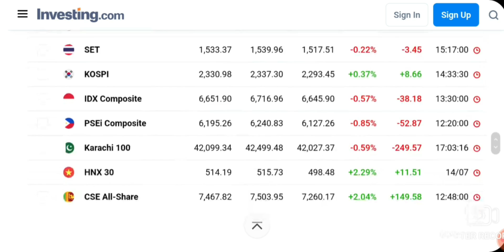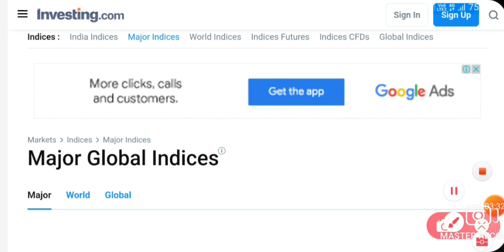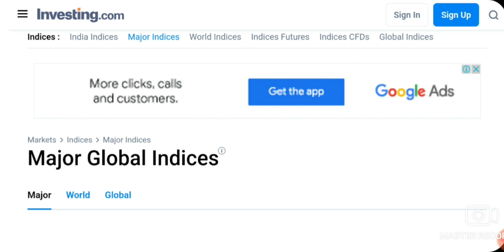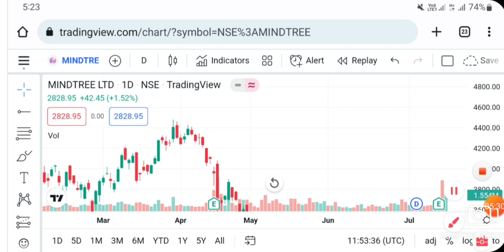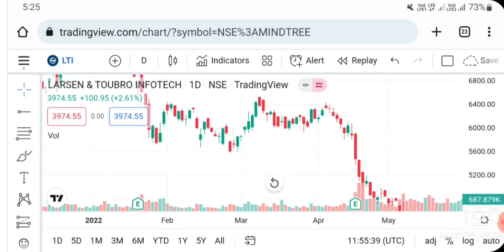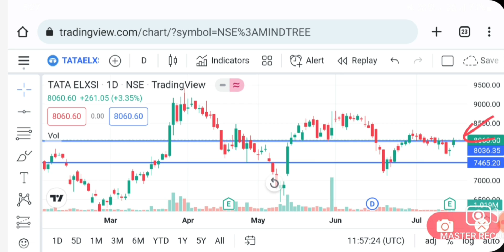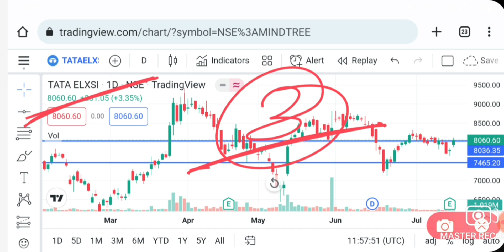INDIAN RUPP CRASH | BEST STOCK TO BUY MONDAY 18 JULY | STOCK MARKET NEWS